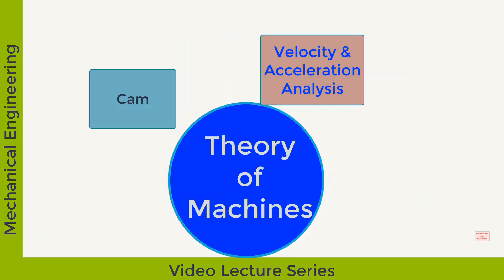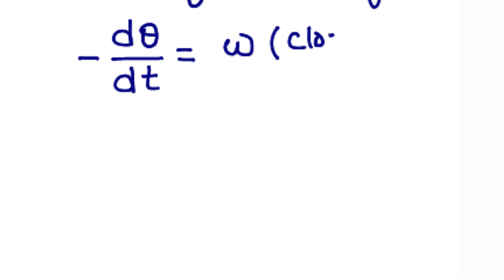Theory of Machines (Lecture-7) | D P Sharma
Velocity and Acceleration Analysis of Slider-Crank Mechanism